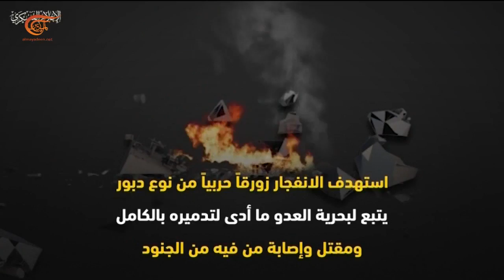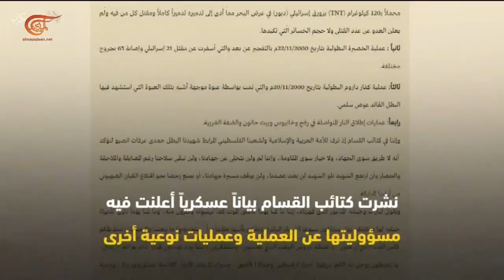كتائب القسام تنشر تفاصيل أول عملية كوماندوز ضد جيش الاحتلال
تنفيذ:
إعداد: